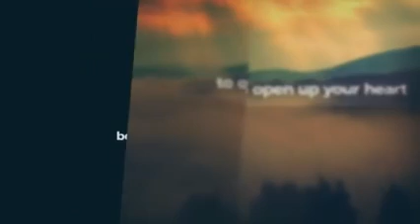Dewald Gouws for Mighty Men Conference, Western Cape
Dewald Gouws, Mighty Man of God
One of South Africa`s most awesome Gospel singers and his band at the Mighty Men Conference, Western Cape